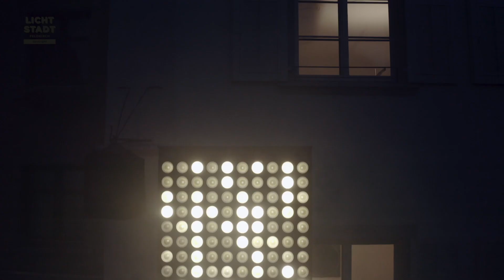Lichtstadt Feldkirch SPOTLIGHT 2020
"Lichtstadt Feldkirch" is a biennial light art festival in Feldkirch. Between the festival years we invite artists to show their projects on a special spot in Feldkirch. We enable creative work in a protected setting and offer a platform for experiments in light art.
At SPOTLIGHT 2020, three light artists presented their work in Feldkirch.

NEON GODLEN has created a PORTAL that lures you into another dimension with light and sound. Placed in Neustadt Feldkirch, it has been installed in front of the historic customs house "Alte Dogana". NEON GOLDEN is an artist group from Vienna and took part in the first festival of "Lichtstadt Feldkirch" in 2018.

AQUAMARIN was created in cooperation with KUNSTBOX. The artist Miriam Prantl filled 16 cubic meters with seawater which has been created by light. Miriam Prantl lives in Vorarlberg and is also the creator of "Erdenkliche" at the Silvretta.

David Reumüller creates fascinating surfaces which he uses as a layered background in his light art installations. For SPOTLIGHT, he shows his work which is probably going to be presented at the upcoming festival 2021.